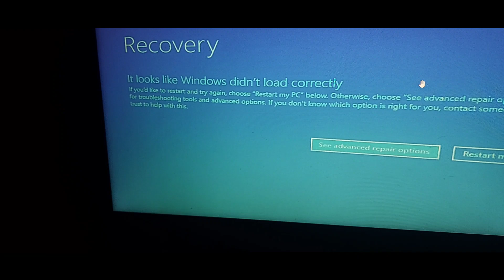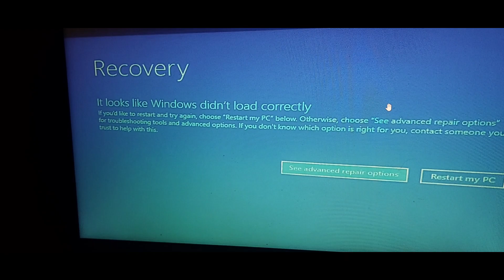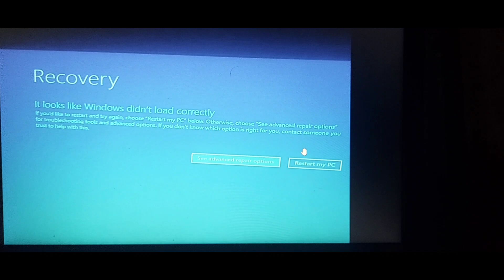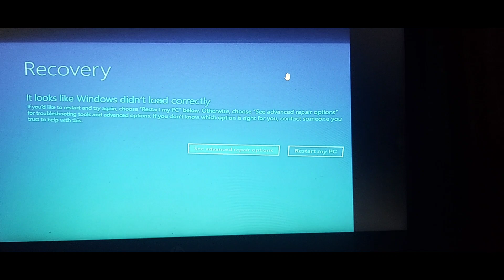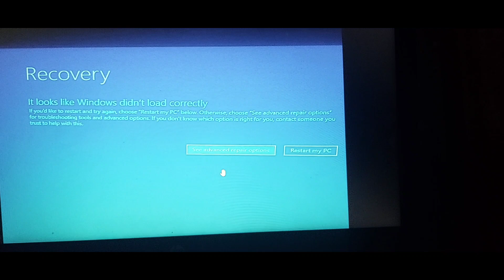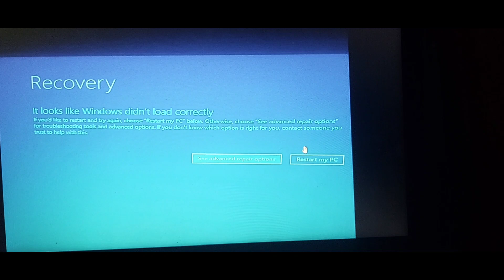حل مشكلة شاشة الريكفري في ويندوز | بدون فورمات لويندوز 7/8/10/11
في هذا الفيديو سنتعرف علي طريقة حل مشكلة ظهور الشاشة الزرقاء علي اللابتوب واوالكمبيوتر والشاشة الزرقاء التي اقصدها هنا هي شاشة الـrecovery كما هو موضح بالفيديو ذكرت لكم ما اسبابها وكيفية حلها بطرق سهلة وغير معقدة.
ولا تنسي إذا أستفدت من الفيديو لا تنسي 📌 الإعجاب بالفيديو 📌 الإشتراك في القناة.
ـــــــــــــــــــــــــــــــــــــــــــــــــــــــــــــــــــــــــــــــــــــــــــــــــ
ــــــــــــــــــــــــــــــــــــــــــ
فصول الفيديو:
00:00 مقدمة الفيديو
00:03 بداية الشرح
00:19 انترو القناة
02:17 اشترك في القناة
02:21 نهاية الفيديو
ــــــــــــــــــــــــــــــــــــــــــ
الكلمات المفتاحية (لا تهمك):
حل مشكلة شاشة الريكفري,
حل مشكلة شاشة الريكفري في ويندوز,
حل مشكلة شاشة الريكفري في ويندوز 10,
حل مشكلة recovery booting,
حل مشكله ريكفري,
سيستم ريستور ويندوز 10,
استعاده النظام ويندوز ١٠,
الريكفري في وندوز,
حل مشكلة الريكفري في ويندوز 10,
عمل recovery لويندوز 10,
عمل باك اب ويندوز 10,
عمل ريكفري لويندوز 10,
عمل restore لويندوز 10,
ويندوز 10 استعادة النظام,
ويندوز 10 الجرنوسي,
ويندوز القديم,
ويندوز 10 فلاشة,
ويندوز جديد,
طريقة استعادة الويندوز الاصلي للجهاز,
هل الويندوز المكرك له سلبيات,
استعاده نسخه الويندوز,
نسخة احتياطية لويندوز 10,
نقطة الاستعادة في ويندوز 10,
نسخة احتياطية للويندوز 10,
كيف اعمل ريكفري لويندوز 10,
عمل recovery لويندوز 11,
طريقة عمل ريكفري لويندوز 10,
عمل فورمات للويندوز ١٠,
ريستور ويندوز 10,
ريكفري لويندوز 10,
قرص ويندوز 10,
فورمات الويندوز 10,
فورمات ويندوز 10 سيدي,
فرمتة الحاسوب من الهارد,
عمل ويندوز من الهارد,
تنزيل ويندوز من الهارد,
ويندوز داخل ويندوز,
غ غراب,
عمل ريكفري للويندوز,
طريقة استعادة النظام للكمبيوتر,
طريقة استرداد ويندوز 10,
طريقة عمل restore لويندوز 10,
ضبط ويندوز 10,
ضبط مصنع ويندوز ١٠,
ضبط المصنع للكمبيوتر,
شير ملفات ويندوز 10,
عمل backup للويندوز 10,
شرح عمل ويندوز 10,
شرح برنامج الويندوز,
عمل ريستور لويندوز 10,
سقوط نسخة الويندوز,
عمل ريستور ويندوز 10,
عمل ريكفري لويندوز 11,
windows 10 الجرنوسي,
حل مشكلة 0xc00000f ويندوز 10,
مشكلة فورمات ويندوز 10,
حذف ويندوز القديم,
جرنوسي ويندوز 10,
باك اب ويندوز 10,
استعادة الويندوز الاصلي,
استعادة ويندوز 10,
استرجاع الويندوز الاصلي,
فورمات ويندوز 10 من البيوس,
فرمتة الكمبيوتر بدون حذف الويندوز,
فرمتة الكمبيوتر من البيوس,
عمل فورمات للكمبيوتر من البيوس,
عمل ريكفري لويندوز 7,
عمل استعادة نظام ويندوز 7,
كيفية حذف ويندوز من ويندوزين,
طريقة عمل ريكفري لويندوز 8,
الرجوع من ويندوز 10 الى 8.1,
استعادة نظام ويندوز 8,
استعادة النظام ويندوز 8,
عمل استعادة نظام ويندوز 10,
حل سريع لمشكلة الrecovery,
حل مشكلة الrecovery بدون فورمات,
حل مشكلة الشاشة الزرقاء,
حل مشكلة الشاشة الزرقاء في ويندوز 10,
حل مشكلة الشاشة الزرقاء في ويندوز 11,
حل مشكلة الشاشة الزرقاء في ويندوز 7,
حل مشكلة الشاشة الزرقاء recovery,
حل مشكلة الشاشة الزرقاء في ويندوز 10 recovery,
حل مشكلة الشاشة الزرقاء في اللابتوب,
حل مشكلة الشاشة الزرقاء ويندوز 10,
حل مشكلة الشاشة الزرقاء ويندوز 11,
حل مشكلة الشاشة الزرقاء ويندوز 7,
حل مشكلة الشاشة الزرقاء ويندوز 8.1,
حل مشكلة الشاشة الزرقاء ويندوز ١١,
حل مشكلة الشاشه الزرقاء ويندوز ١٠,
حل مشكلة الشاشة الزرقاء ويندوز xp,
حل مشكلة الشاشة الزرقاء ويندوز 8,
حل مشكلة الشاشة الزرقاء ويندوز 7 الحل النهائى,
حل مشكلة الشاشة الزرقاء في ويندوز 8.1,
كيفية حل مشكلة الشاشة الزرقاء في ويندوز 11,
حل مشكلة الشاشة الزرقاء في ويندوز xp,
حل مشكلة الشاشة الزرقاء في ويندوز 10 واعادة التشغيل,
حل مشكلة الشاشة الزرقاء في ويندوز 11 بسهولة وبدون فورمات,
حل مشكلة الشاشة الزرقاء في ويندوز 10 smart gaga,
حل مشكلة الشاشة الزرقاء في لعبة watch dogs 2,
حل مشكلة الشاشة الزرقاء عند تشغيل الكمبيوتر ويندوز 10,
حل مشكلة الشاشة الزرقاء عند تثبيت ويندوز 7,
حل مشكلة الشاشة الزرقاء عند تثبيت ويندوز xp,
حل مشكلة الشاشة الزرقاء عند تنصيب ويندوز 10,
حل مشكلة الشاشة الزرقاء عند تشغيل الكمبيوتر ويندوز 7,